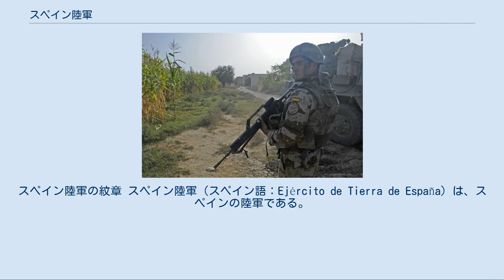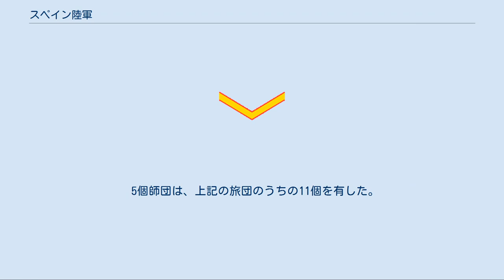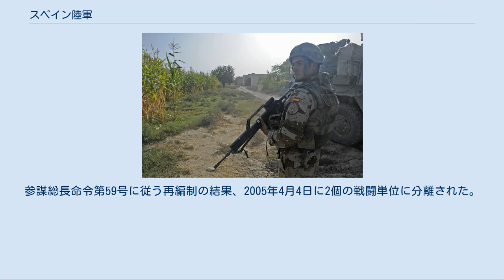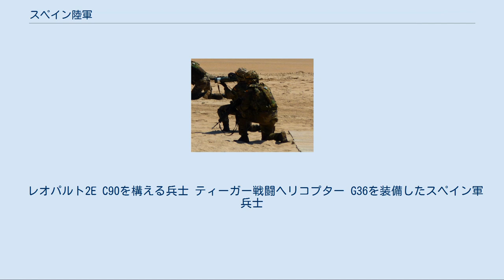スペイン陸軍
スペイン陸軍の紋章 スペイン陸軍（スペイン語：Ejército de Tierra de España）は、スペインの陸軍である。
 スペイン陸軍は15世紀のレコンキスタの終結後、アラゴン王フェルナンド2世とカスティーリャ女王イサベル1世（カトリック両王）の支配以来、連続的に存在する。
スペイン3軍の中でもっとも古く、もっとも規模が大きい。
その任務はスペイン本土、バレアレス諸島、カナリア諸島、メリリャ、セウタの防衛、NATO加盟国としての義務の遂行、災害派遣や民生活動等による国民保護、国際平和活動への参加である。
 欧州の主要国の中でスペインは二度の世界大戦に唯一参加しなかった。
そのうち第一次世界大戦については外交上の利害関係や、折からの工業力不足による軍の弱体化を危惧してのことであった。
大規模な戦争に不参加であったことは、スペイン陸軍の作戦研究に深刻な打撃を与えた。
その象徴ともいうべき事件が第三次リーフ戦争である。
 同戦争は北アフリカに居住するリーフ族（ベルベル人の一部族であった）の居住区に、2万5000名のスペイン軍が侵攻を開始したことに端を発している。
米西戦争などで海外領土を失い続けていたスペイン王アルフォンソ13世は、自国の威信を保つためにもモロッコ地方の統治を強化しており、その一環として野放しになっていた小部族の支配に乗り出したのである。
リーフ族長アブド・アル・クリムはスペイン軍に警告を下すが、わずかに3000名しか動員できなかったリーフ族を過小評価したスペイン軍はアメクラン川を渡河し、首都アンワールへと進軍する。
だが砂漠の奥地に進軍したスペイン軍は、アブド・アル・クリム自ら率いる数百名の兵団に後方の拠点を次々と奪還され、補給不足に陥ってしまう。
スペイン軍は首都攻略を後回しにして2度に亘る大規模な突破部隊を差し向けるも、リーフ族が築いた塹壕の前に損害だけを出して撃退された。
第一次世界大戦に無関心だったスペインは、塹壕の価値を半ば理解していなかったのである。
この時点で1万人近いスペイン兵が失われていたが、リーフ兵はわずかに30名の戦死者しか出していなかった。
 補給を失ったスペイン軍1万5千名はアンワールを諦めて退却を開始するが、道中でリーフ軍の攻撃を受けたことから退却は敗走へと代わり、やがて隊伍を乱しての壊走となった。
この戦いで無事に本国へ逃げ帰れたスペイン兵士はわずかに半数程度で、1万2千名の戦死･戦傷者と数百名の捕虜を出し、指揮官のシルベストレ将軍も退却中に行方不明となった。
対するリーフ軍の死者は100人足らずであったという。
このアンワールの戦いでの敗因は、スペイン軍の装備が工業力の不足により陳腐化していたことに加え、給与の問題などから兵士たちの士気や錬度が著しく悪化していたことが挙げられる。
また、陸軍が現代的な戦争に対して全く無知であったことも致命傷となった。
 予想以上の圧勝を前に、勢い付いた3000名のリーフ軍は逆に侵攻を開始、スペイン領モロッコの東部を占領してスペイン軍の総司令部のあるメリリャ市へと迫る。
瀬戸際に追い詰められたスペイン軍は、敗残兵の再編や本国からの増援の派遣はもちろん、外人部隊や民兵部隊までもを掻き集めて抵抗した。
空軍の大規模な支援も始まり、数万人のスペイン軍は辛うじてリーフ軍のメリリャ攻略を防いだ。
だが進軍を止めるので精一杯のスペイン軍に、奪われた領土を取り戻す気力は残されていなかった。
スペイン国内では和平派と抗戦派が内乱寸前まで対立し、最終的に和平派のプリモ・デ・リベラ将軍が軍事政権を敷いて混乱収拾に乗り出し、独立を宣言していたリーフ共和国と講和を進め始める。
しかし途中で強硬派に転じたデ・リベラは、地中海の不安定化を嫌った隣国フランスの支援を受けて反撃を開始する。
スペイン軍も信頼性の低いスペイン人兵士に代わり、外人部隊やベルベル人傭兵を軍の主力に据え、リーフ兵と互角に戦いうる錬度を得ようと試みていた。
さらにフランス軍の支援で戦車の投入も開始するなどの努力もあり、一時的にリーフ軍の撃退に成功した。
 しかし一方のリーフ共和国も、他のベルベル人部族を統合して軍備を強化しており、またモロッコ西部の諸部族もスペインに反旗を翻してリーフ側に付いたことで、その戦力は7万名にまで膨れ上がっていた。
リーフ軍の攻勢が始まるとスペイン軍は再び敗北を重ね、シャウエンの戦いで大敗を喫して1万2000名の被害を出して敗走した。
スペイン軍にとって退却を行うことすら、迫り来るリー...